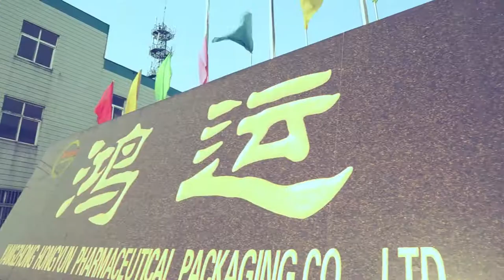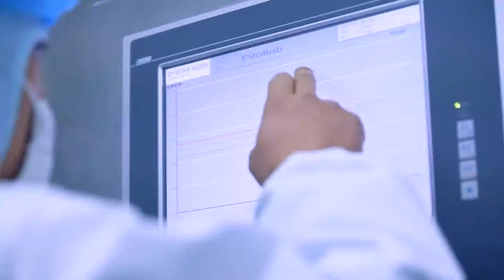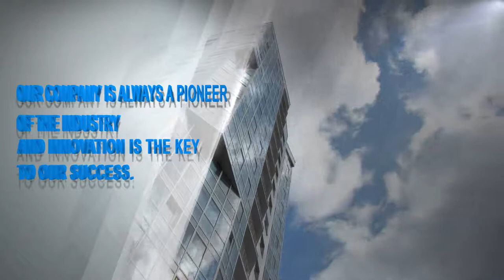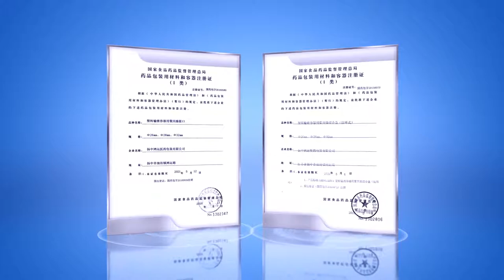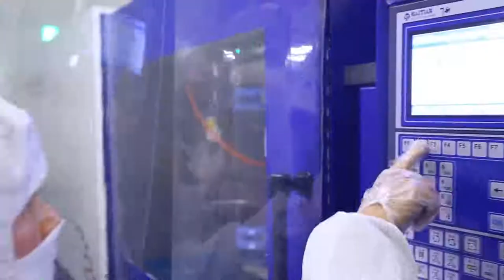YANGZHONG HONGYUN BOTTLE CAPS MAKING FACTORY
Main Products:
Composite cap for plastic infusion container (pull‐tab type)

Polypropylene joint for plastic infusion container

Polycarbonate medicine‐loading composite stopper for plastic infusion bag

Polycarbonate liquid‐infusion composite stopper for plastic infusion bag

Aluminum cap for glass liquid‐infusion bottle

Aluminum‐plastic composite cap for glass liquid‐infusion bottle

Aluminum cap for glass bottle of antibiotic

Aluminum‐plastic composite cap for glass bottle of antibiotic

Aluminum cap for bottle of oral liquid

Aluminum‐plastic composite cap for bottle of oral liquid

Cover of contact lens

Aluminum cap for various reagents (with the color PTEE cushion)

We adhere to the quality policy of “Self‐satisfaction, User‐satisfaction, Market‐satisfaction”, put forward the insatiable entrepreneurial spirit, dare‐to‐be‐the‐first innovative spirit and customer‐oriented credible spirit, carry out the scientific management and strict supervision in whole production process as per the requirements of GMP, stick to the business philosophy of “Market Orientation & User Upmost”and regard the market as the end‐point and starting point of production to keep innovating and improving. We are capable of designing and producing the top‐quality products as per the requirements of user. We are sincereto cooperate with all of you for mutual success.